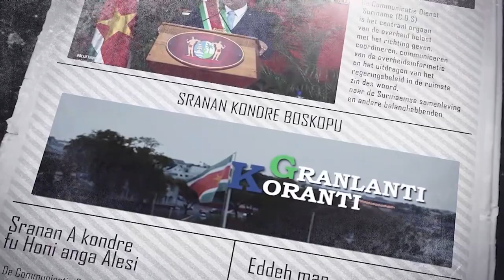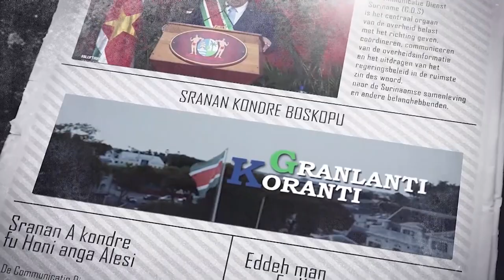𝔾ℝ𝔸ℕ𝕃𝔸ℕ𝕋𝕀 𝕂𝕆ℝ𝔸ℕ𝕋𝕀 (JAVAANS) DD 18 JANUARI 2022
De onderwerpen in deze aflevering zijn:
- Aangepaste loonbelasting levert extra besparing op
- Minister Sewdien laat gedachten gaan over uitbreiding melkveestapel
- AWS-meetstation Coronie officieel in gebruik genomen